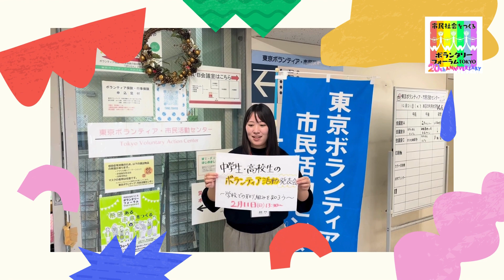【ボランタリーフォーラム2024】分科会No.21『中学生・高校生のボランティア活動発表会～学校での取り組みを知ろう～』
市民社会をつくるボランタリーフォーラムTOKYO2024の分科会紹介です。

■日時：2024年2月11日(日)13時30分～15時30分
■会場：東京ボランティア・市民活動センター会議室
■参加費：1,000円（学生または18歳未満は無料）
■申込み：特設サイトよりお申込みください。
みなさんの参加をお待ちしております！